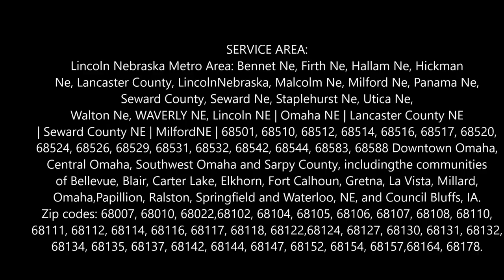Fast Console TV and Old Stereo Removal Services Omaha Lincoln NE Council Bluffs IA LNK Junk Removal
Fast Console TV and Old Stereo Removal Services in Omaha Lincoln NE Council Bluffs IA | LNK Junk Removal 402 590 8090

Looking for console TV and old stereo removal services in Omaha Lincoln NE Council Bluffs IA? LNK Junk Removal specializes in the removal, disposal and recycling of old television, console TV, Projection TV , big screen TV, LCD TV and TV sets, stereo systems that you no longer need. Cost of condole old television removal service? Free estimates!

CONSOLE TV AND STEREO REMOVAL SERVICES

Console Tv Removal, Stereo Systems Disposal And Recycling

Let LNK Junk Removal Safely And Environmentally Remove Your Old Television Set And Make Room For Your New Big Screen.

One of the greatest advances in technology are by far flat screen TV’s, now available to us in every size imaginable. Long gone are the days of the huge, clunky and not to mention, extremely heavy television sets. The only downside to these modern day TV’s is that once you’ve purchased one for your home, what do you do with your old set?

By now, most if not all of us, are aware that old television sets contain some pretty harsh toxic materials that are extremely damaging to the environment if not disposed of properly. TV’s have batteries, circuit boards and display tubes which contain hazardous materials, such as mercury and lead. It is of utmost importance that if we’re not going to reuse or donate a television set, that we see to it that they are recycled in the most effective environmentally friendly way possible.

So, when you have an old television set that you are ready to get rid of, just remember to give LNK Junk Removal a call and our friendly, licensed professionals will be more than happy to remove it for you.

WE ALSO OFFER:

• Household Junk Removal
• Furniture Removal
• Appliance Removal and Recycling
• Electronics Removal and Recycling
• Hot Tub Removal
• Treadmill Removal
• House Cleanout
• Couch Removal
• Mattress Removal
• Yard Waste Removal
• Tv Removal
• Television Removal
• Electronic Removal
• Monitor Removal
• Projection Tv Disposal
• Old Big Screen Tv Haul Away

#1 CONSOLE TV AND STEREO REMOVAL SERVICES COMPANY IN OMAHA LINCOLN NE COUNCIL BLUFFS IA

6:00 am to 11:30 pm